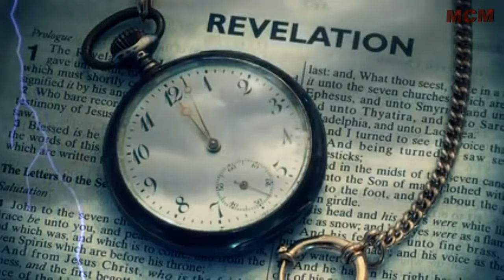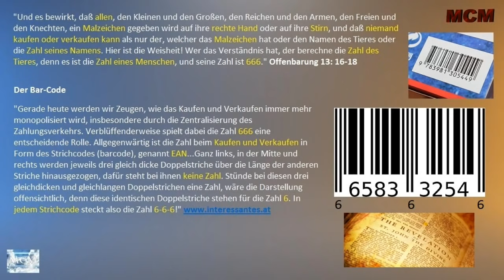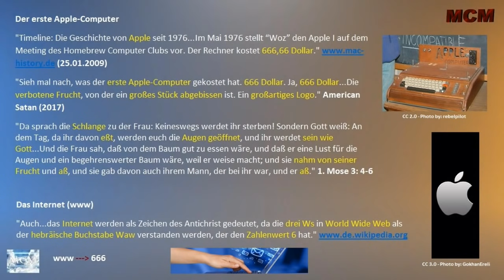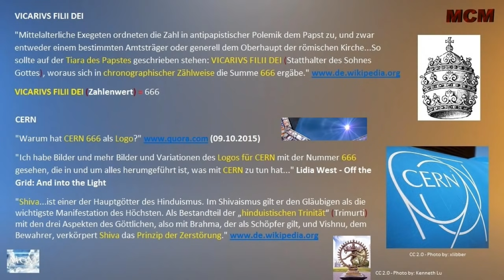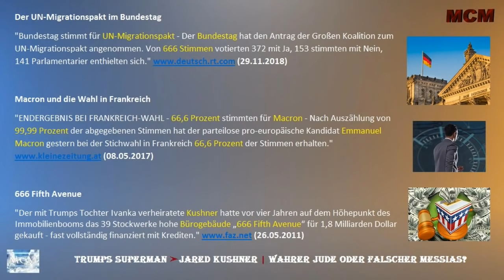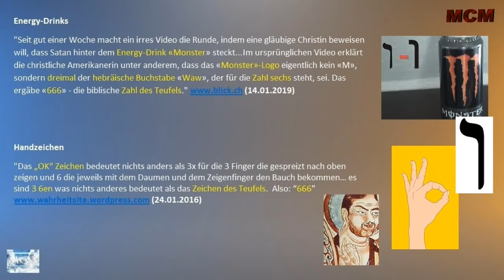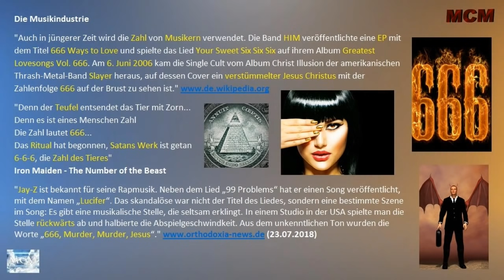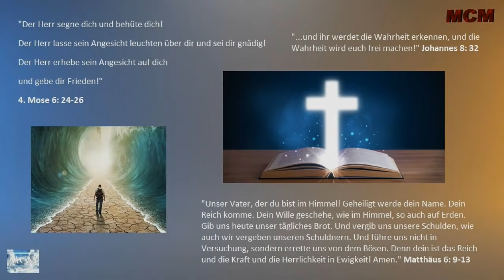Die Offenbarung der Zahl 666 ➤ Der Teufel steckt im Detail